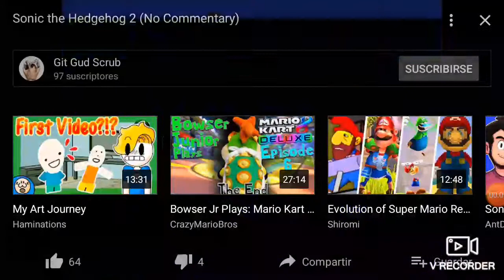Sonic 2 .zone 9 . Episode 9 ft Git Gud Scrub